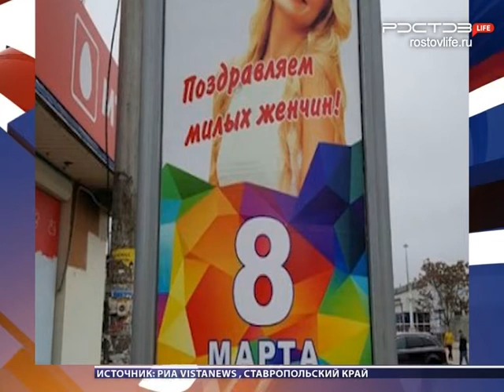Новости "Южный Регион-ИНФО". 6 марта